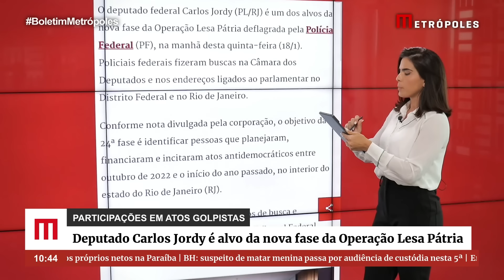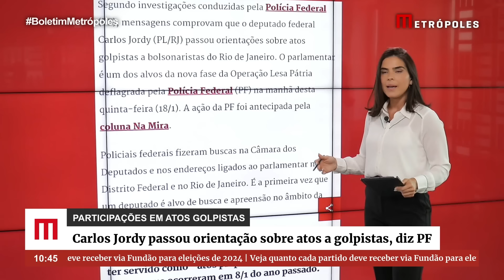Deputado Carlos Jordy passou orientação sobre atos a golpistas, diz PF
Segundo investigações conduzidas pela Polícia Federal (PF), mensagens comprovam que o deputado federal Carlos Jordy (PL-RJ) passou orientações sobre atos golpistas a bolsonaristas do Rio de Janeiro. O parlamentar é um dos alvos da nova fase da Operação Lesa Pátria deflagrada pela Polícia Federal (PF) na manhã desta quinta-feira (18/1). A ação da PF foi antecipada pela coluna Na Mira.